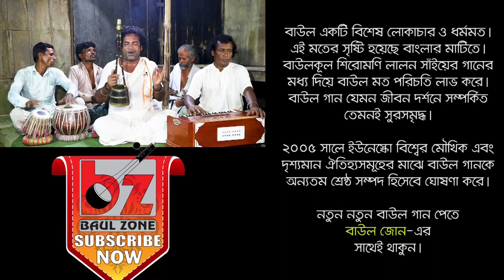শুভ সাধুসঙ্গ লয়ে সঙ্গপঙ্গ || Shuvo Sadhu Sangha loye Sangha Pangha || Amanullah Man Shai || BAULZONE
শুভ সাধুসঙ্গ লয়ে সঙ্গপঙ্গ || Shuvo Sadhu Sangha loye Sangha Pangha || Amanullah Man Shai ||

Lyrics :

শুভ সাধুসঙ্গ লয়ে সঙ্গপঙ্গ
বনবিহঙ্গ প্রসন্ন করিলে।
জলে ফুটেছে কমল হলও সরোবর উজ্জ্বল,
নবপল্লব তরুলতা ছায়া সুশীতলে।।

নব নিত্য ফুলে ভরিল ডালা
কুড়াইয়া কেহ গাঁথিয়া মালা,
তাই হয়েছে উজালা, মুখে যায় না বলা,
যেমন তারার মালা চাঁদের গলে।।

অহৈতুকিং স্বর্গ, শাস্ত্রে শোনা যায়,
সাধুসঙ্গে তার সত্য প্রমাণ হয়,
ভক্তিবলে তাই যে জন ধিরায়,
হয়েছে উদয় নয়ন সলিলে।।

সচ্চিদানন্দ রূপে হল আবির্ভাব
শুদ্ধ ভাবে ভেবে ভক্তের হল লাভ,
বকশর নাই সে ভাব হইল বৈভব,
সুভাবের ভাব দরবেশ শুকচাঁদ সাঁই বলে।

বনবিহঙ্গ প্রসন্ন করিলে।